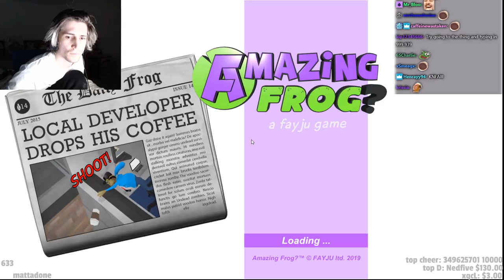FARTING SIMULATOR - xQc Plays Amazing Frog (with chat)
Enjoy this new ”xQc Plays” video! This time xQc plays Amazing Frog, with chat reaction.

Welcome to The Saga of xQc